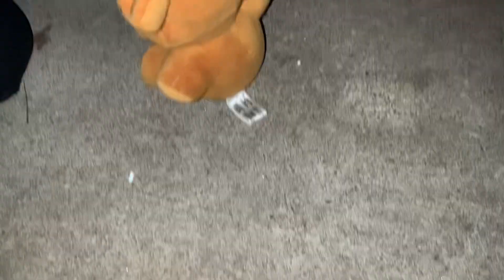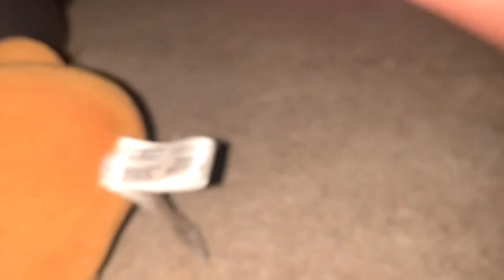Plush Review Bundle